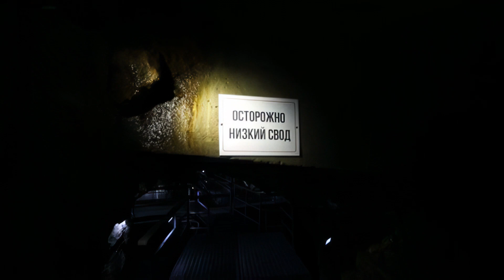Mountain Park. Горный парк Рускеала в Карелии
Russia. Ruskeala Mountain Park in Karelia.
Russia. Горный парк Рускеала в Карелии.
▬▬▬▬▬▬▬▬▬▬ஜ۩۞۩ஜ▬▬▬▬▬▬▬▬▬▬▬▬▬▬
✅ ➡️ ‼️ Have the desire to become a hero 🎥 contact through social networks.
▬▬▬▬▬▬▬▬▬▬ஜ۩۞۩ஜ▬▬▬▬▬▬▬▬▬▬▬▬▬▬
▬▬▬▬▬▬▬▬▬▬ஜ۩۞۩ஜ▬▬▬▬▬▬▬▬▬▬▬▬▬▬
▬▬▬▬▬▬▬▬▬▬ஜ۩۞۩ஜ▬▬▬▬▬▬▬▬▬▬▬▬▬▬